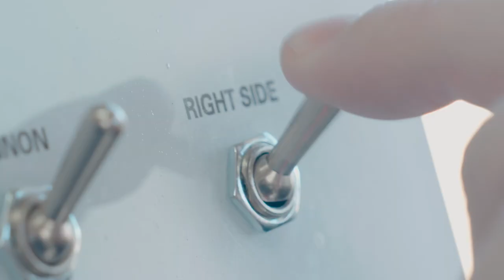The STG 19,000L Poly Tank Water Truck (WT19000)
The STG 19,000L Poly Tank Water Truck can be fitted to an 8×4 cab chassis. With a capacity of 19,000L, this water truck can provide you efficiency in your projects, covering more areas in dust and debris suppression. For all the Poly Tank Water Trucks, the color of the water tanks can be changed depending on the client’s brand.

Inclusions:
19,000L (5,019 gal) capacity suitable for 8×4 Cab Chassis and painted sides and rear
Internal Baffle Balls
3 x Rear Sprays
2 x Batter Sprays
2 x Rear Drop Bars individually controlled
Stainless Steel Hose Reel with hose and nozzle
PTO driven 4×3″ Water Pump
Overhead and Self-Fill
Pneumatic In-Cab Controls to all sprays
Front and Rear LED flashing amber light
Heavy duty rubber spring loaded rear mudguards